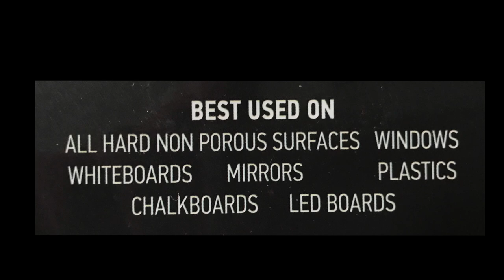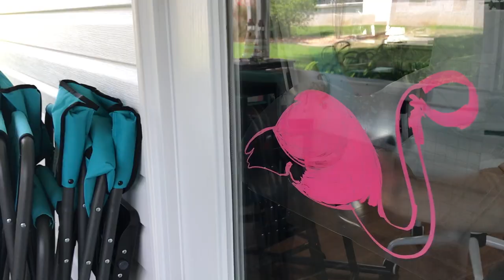Chalkola Markers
CLICK SEE MORE TO GET ALL LINKS AND SUPPLIES LIST

   ***LINKS***
Chalkola Markers use code 15OFFSTR or Jumbo

I only use products I love, I am not paid to create any videos, unless I say I am in a video. I am sometimes sent free product but will only use the product in a video if I choose too.